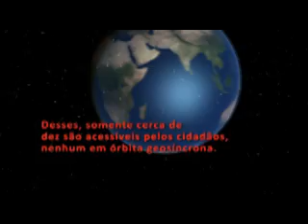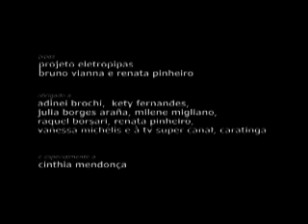satélite bolinha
O satélite da marinha americana SATCOM é chamado por brasileiros de Satélite Bolinha. Eles o utilizam, entre outras funções, para bater papo, coisa que não é muito bem vista pelos americanos.

short documentary on satellite hackers.
with support from instituto itaú cultural, the ministry of culture of Brazil (ancine) and the msst of course